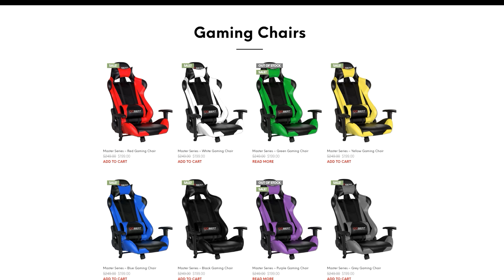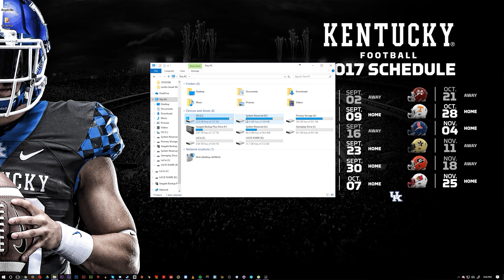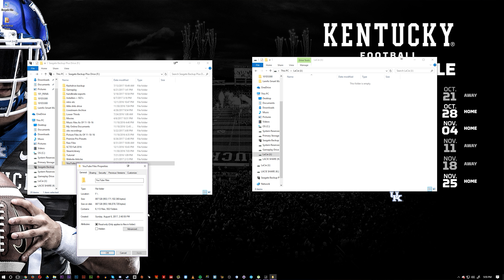10 TB Video Storage Drive - laCie d2 10 TB Review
Seagate was nice enough to send over their 10 TB drive for review, what will we use it for?

We as the toasty bros strive to create content directed to please our viewers. Our passion for tech becomes your passion with every video.